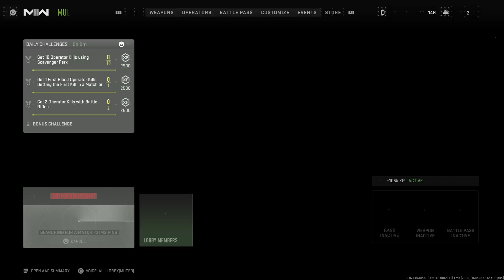Call of Duty®: Modern Warfare II_20230517125306